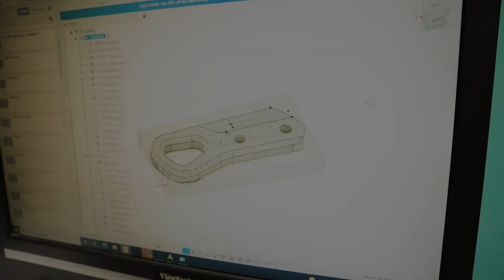Installing a Cargo Barrier in the Toyota LandCruiser LC300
Concerned about unrestrained cargo moving about in steep off-road descents, or maybe you just want your furry friend to stay put in the back? A Light Cargo Pet Barrier helps keep everything secure in the back of your vehicle, with minimal install fuss.

00:21 Intro
00:42 Removing the Grab Handles
02:26 How our System Mounts
04:33 Installing the Captive Nuts
05:24 Installing the Handle Brackets
06:08 Installing the Headrest Brackets
06:22 Installing the Barrier
06:39 Installing the Barrier Brackets
07:29 Final Steps
07:59 How to Quickly Remove the Barrier
08:18 Compatibility